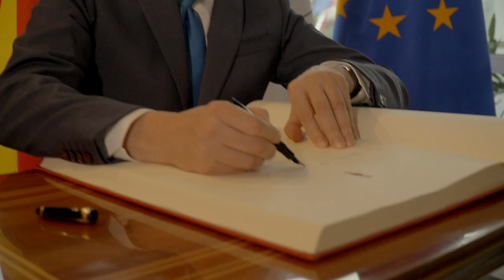Highlights from the Opening Ceremony 2022/2023 at the College of Europe in Natolin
On Tuesday, 25 October 2022, the Opening Ceremony of the Academic Year 2022/2023 at the College of Europe in Natolin took place.

The Natolin community had the privilege to host Mr Stevo PENDAROVSKI, President of North Macedonia, who delivered an inspiring keynote address to the Natolin students of the David Sassoli Promotion, professors and members of staff.